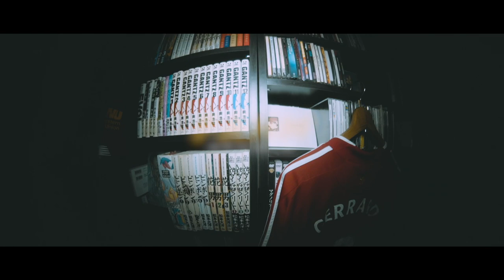【衝撃】映画の見え方が変わってしまう”ドキュメント「シン・仮面ライダー」～ヒーローアクション挑戦の舞台裏～”レビュー【シンゴジラ・シンウルトラマン・エヴァ】【エフスタ】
ドキュメント見て、作品に対する考えが変わってみる こんな事中々ないと思います。